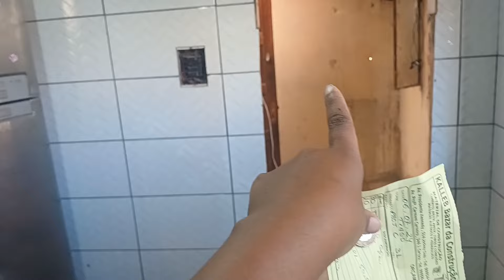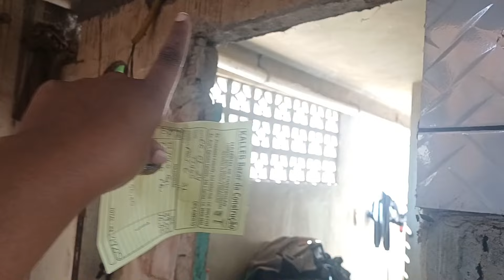COMEÇOU O QUEBRA QUEBRA / REFORMINHA NA CASA NOVA/ AMAMOS RESULTADO!! VLOG NOSSO DIA